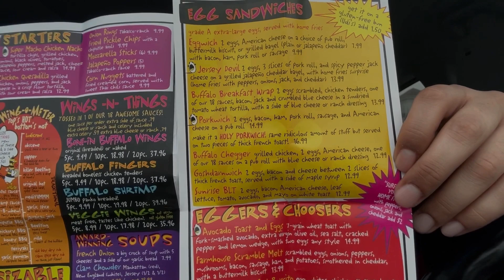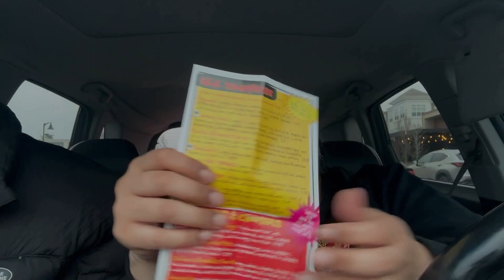EPISODE 6 Chicken or the Egg Marlton Nj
Chicken or the Egg in Marlton NJ! Let’s get it!!